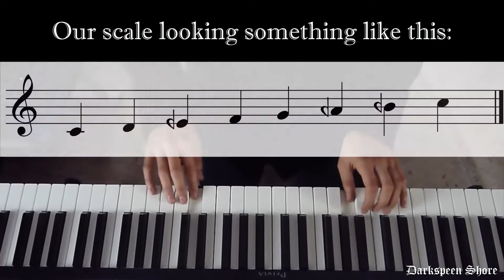"Ah vous dirais-je maman"/"Twinkle twinkle little star" played on a neutral scale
New discovery !!! I've decided to name it... the neutral scale! Or the "meh" scale.

Of course it's not new, but I just felt like having fun with it a little bit. Perhaps there's more pieces out there worth to try with this scale, but for the moment, I'll stick to this one. Easy and well known.